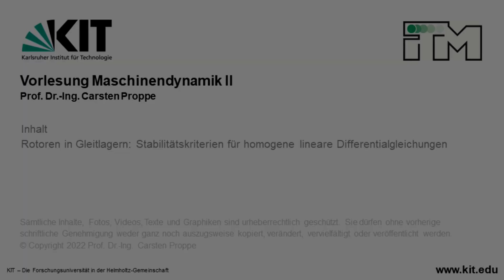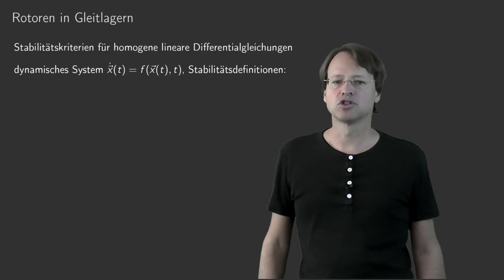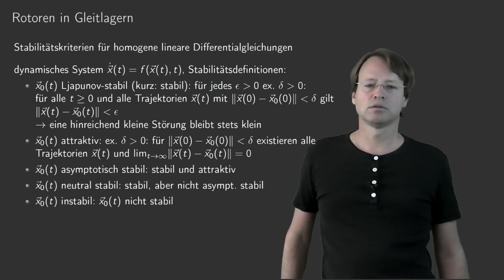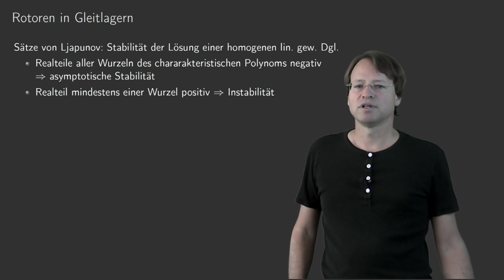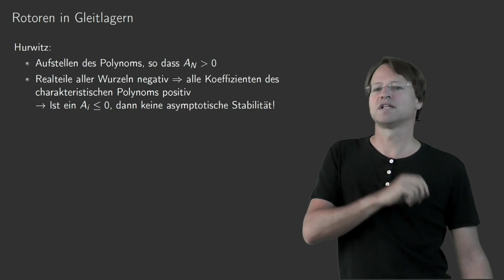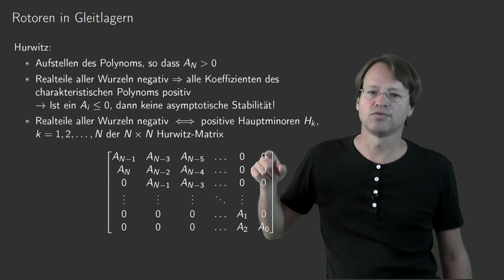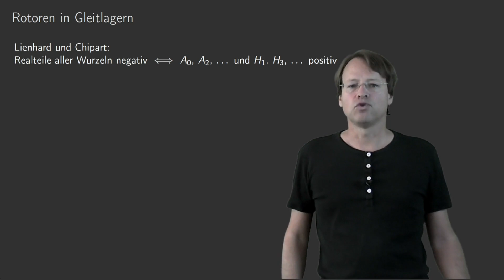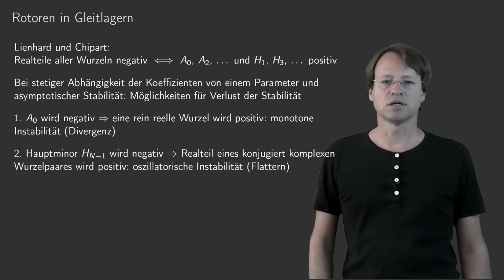MD II - 08: Rotoren in Gleitlagern - Stabilitätskriterien für homogene lineare DGL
Vorlesungsreihe Maschinendynamik II (Prof. Dr.-Ing. Carsten Proppe, KIT-ITM), WS22/23, Vorlesung 8

Kapitel Vorlesung Anhang A